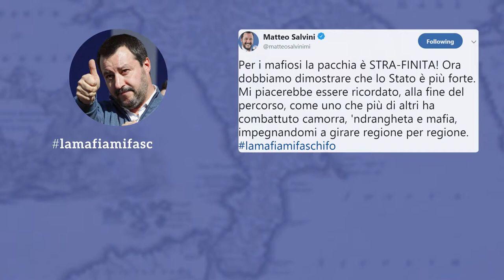Giovanni Tizian, Stefano Vergine - Il libro nero della Lega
"Prima gli italiani, anzi no, prima le famiglie"

Video: Andrea Arena
Assistente video: Angela Tullio Cataldo